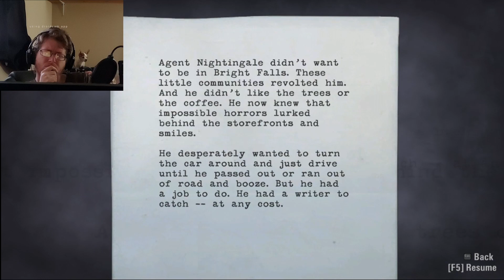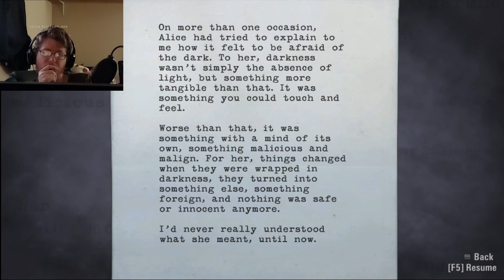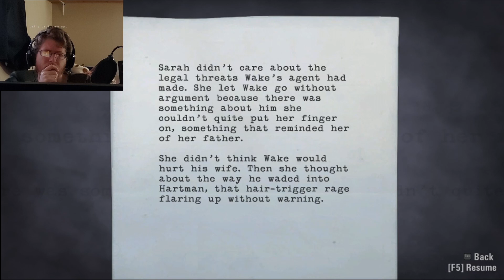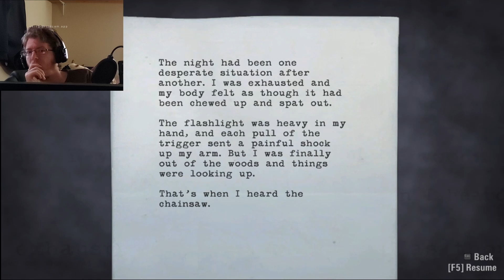The Aim Of A Storm Trooper | Alan Wake Part 5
So much happens in this episode for my first recording in two weeks.

Alan Wake by Remedy Entertainment